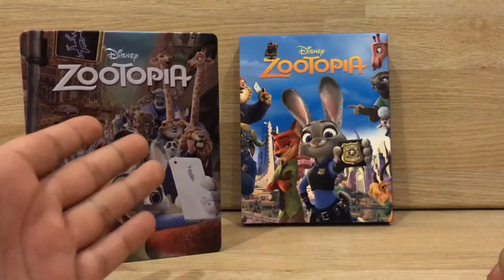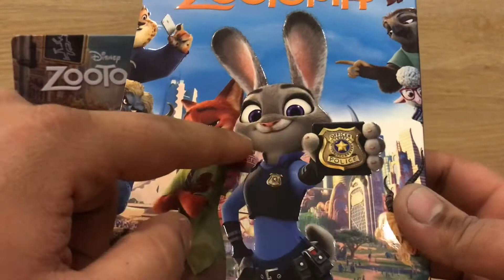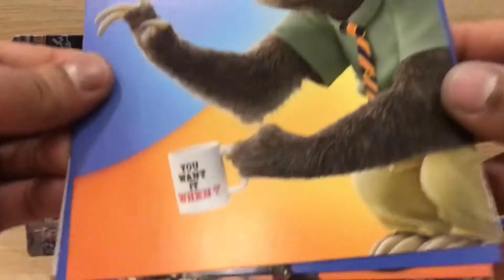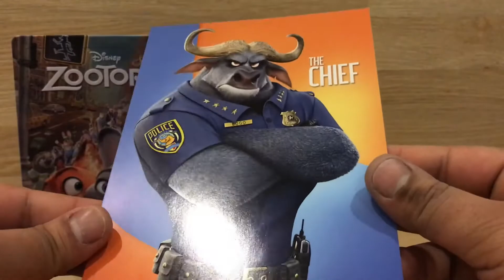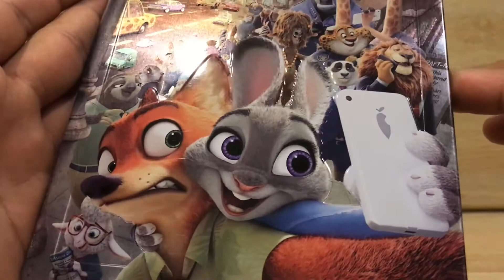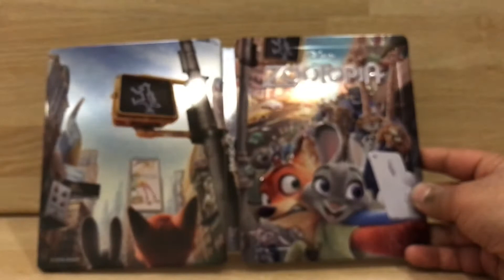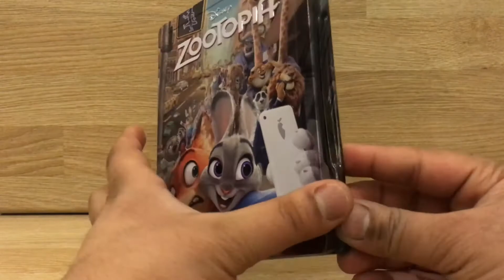Zootopia steelbook blufans (zootopie)